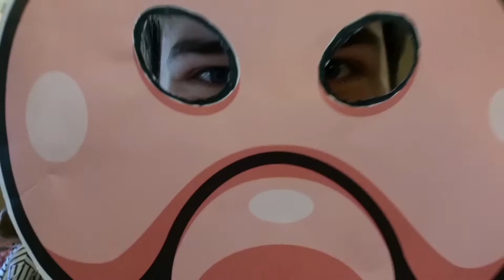Porkin Out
join em up or get out